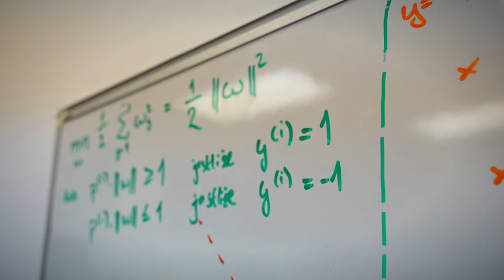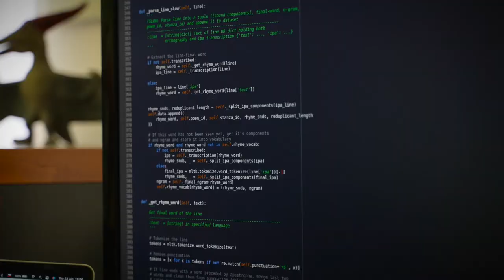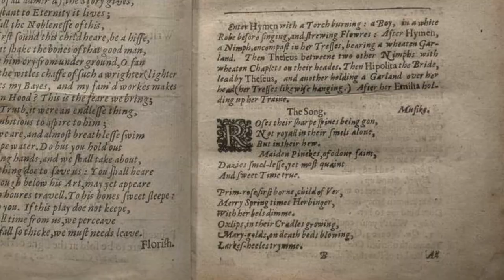Petr Plecháč, laureát Ceny předsedy GA ČR 2022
Mgr. Petr Plecháč, Ph.D. & Ph.D. – Ústav pro českou literaturu AV ČR

Cena předsedy GA ČR udělena za oblast společenských a humanitních věd – za řešení projektu Stylometrická analýza básnických textů